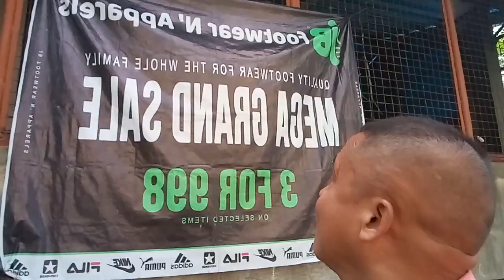Balita sa ECO TV - Ang Footwear Apparel nag Sale og mga Sapatos deri sa Matalom Municipal Gym.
Sege na guys pamalit namo og sapatos deri 2 days kutob